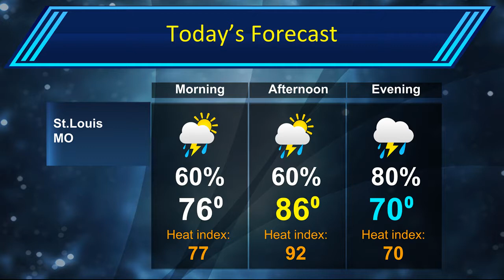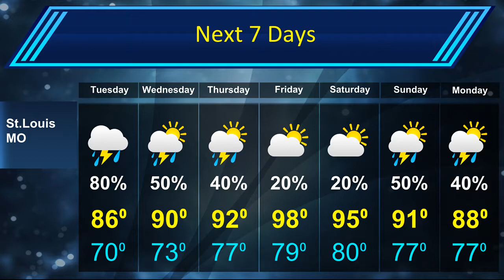St.Louis Forecast for June 26th 2018